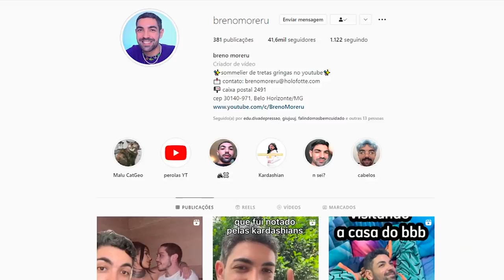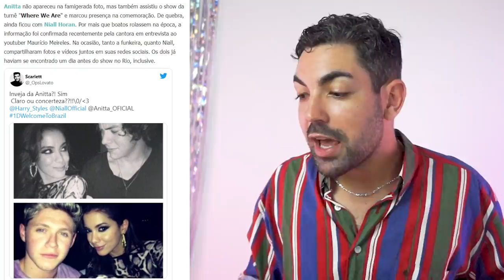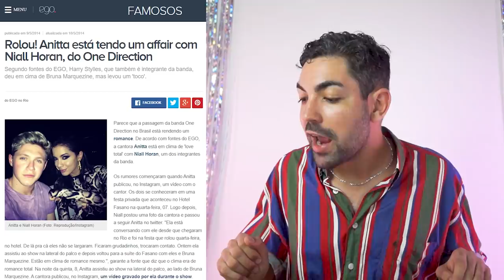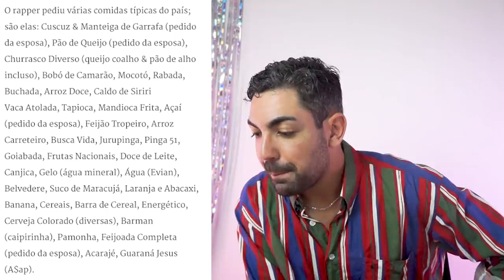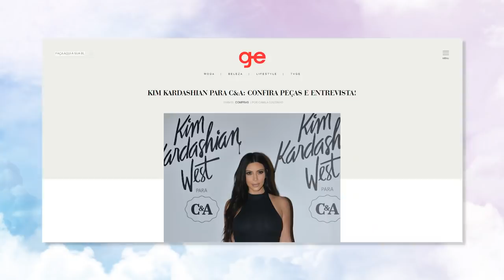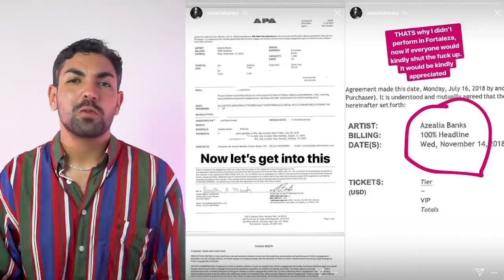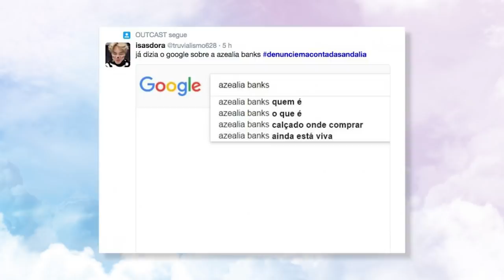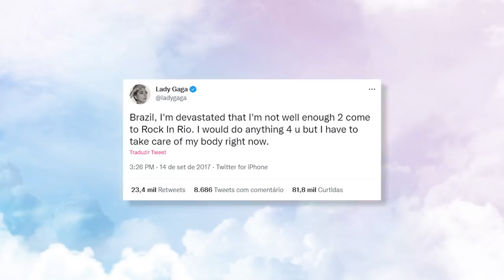MELHORES MOMENTOS DE FAMOSOS GRINGOS NO BRASIL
moramos num país tropical, abençoado por deus e bonito por natureza MAS Q BELEZA
gente, eu vi a doja cat, a miley cirus, alessia cara e eu acho muito legal famosos vindo no brasil
A DONA RIHANNA DIZ QUE VINHA mas deu o bolo ni nois…da vez que ela veio foi iconico né? que tal se a gente relembrar ela e mais uns outros famosos que vieram pra cá?

📭 caixa postal
Belo Horizonte/MG 2491
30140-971